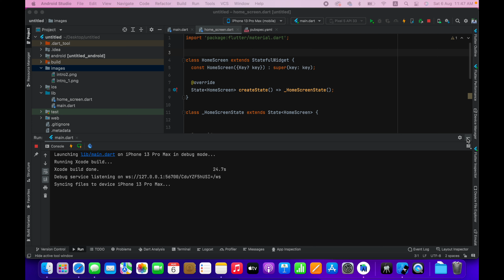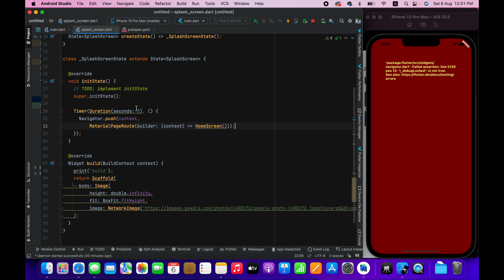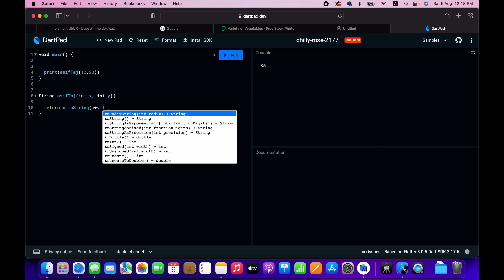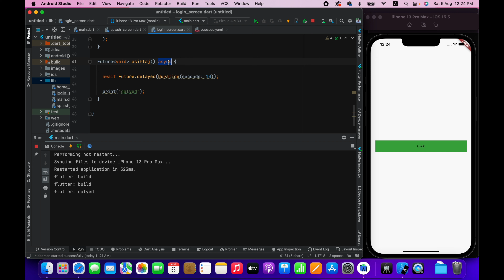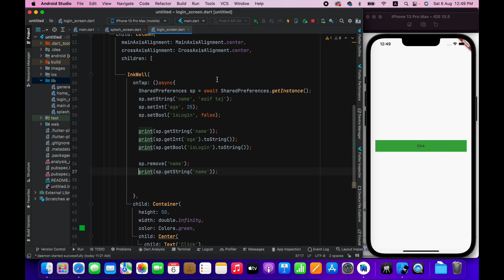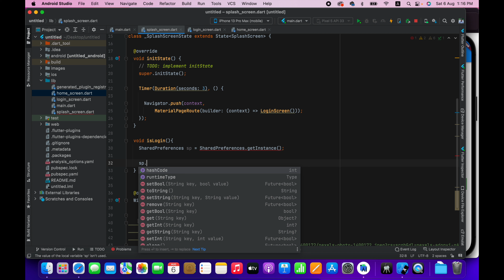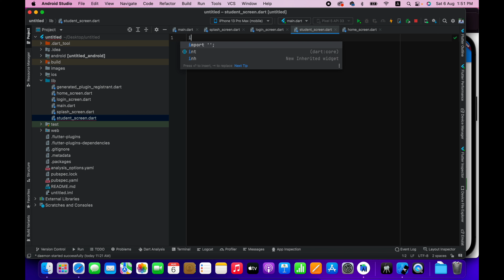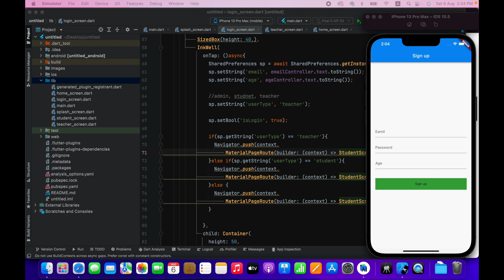Chapter 9 - Multi Role base App with Shared Preference || Flutter free bootcamp 2022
00:00 Roadmap of this chapter and what we will learn
10:00 Creating Splash screen
17:00 What is initState function and its importance
19:35 Adding timer for splash screen
26:00 Working with function, different type of function
31:00 Void function with arguments and no return value
37:00 Function with argument and return value
42:00 Future functions
50:00 Shared Preference
54:00 Storing, fetching and removing value using Shared Preference
01:00:00 Creating multi role base app Admin/Teacher and students, managing user session as well
01:38:00 Summing up what we have learned

flutter free bootcamp 2022, multiple role base app with shared preference